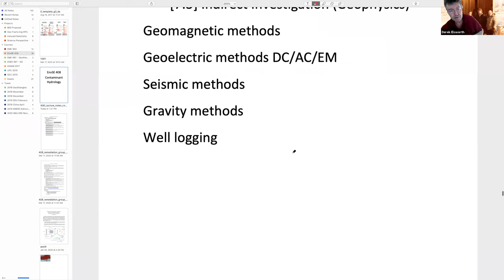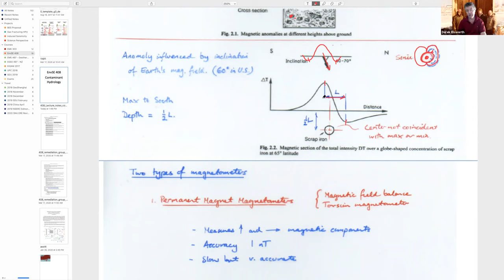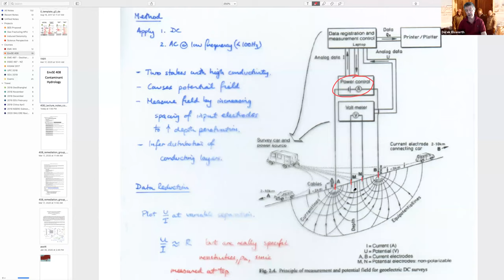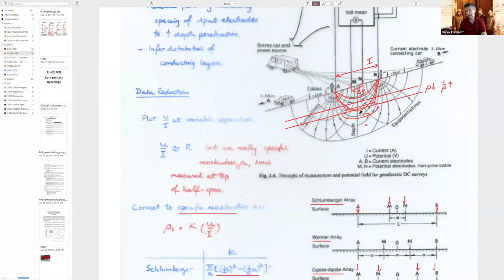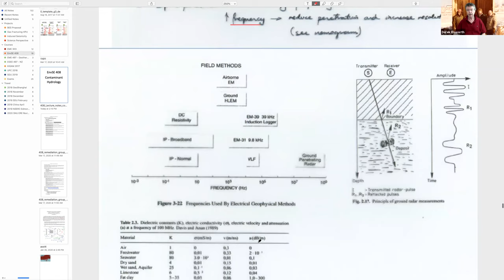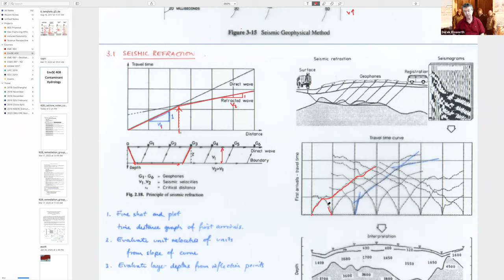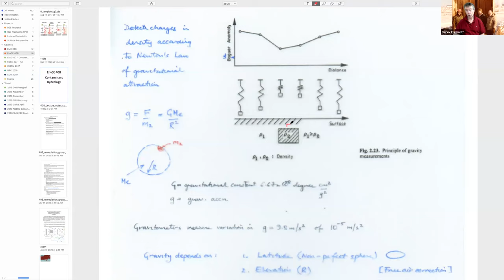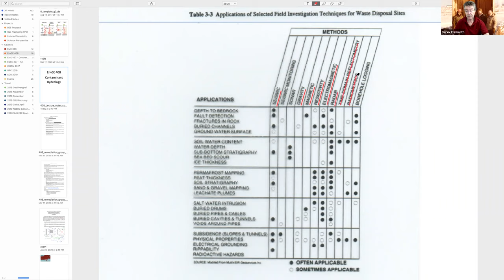7:3 Site Investigation - Surface and Borehole Geophysics